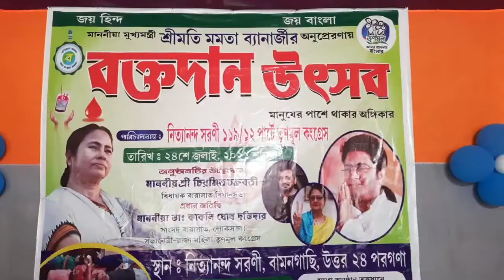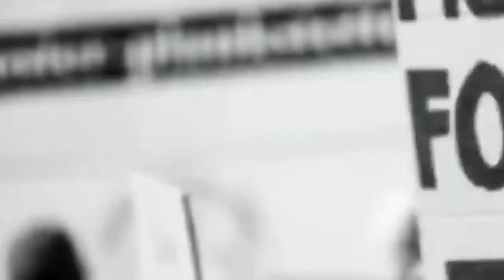মুখ্যমন্ত্রীর নির্দেশে ছোট জাগুলিয়ার নিত্যানন্দ সরণীরে এলাকায় তৃণমূল কংগ্রেসের উদ্যোগে রক্তদান শিবির